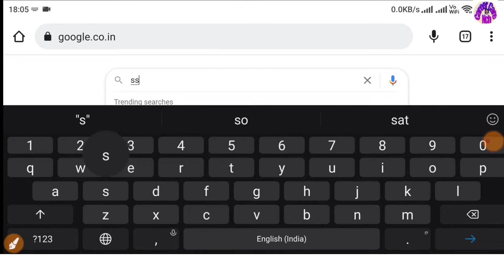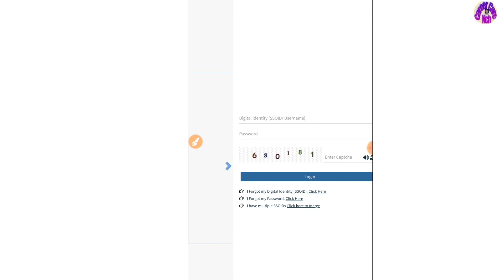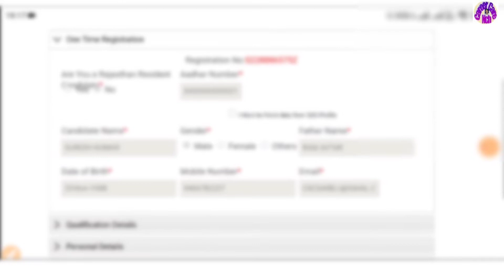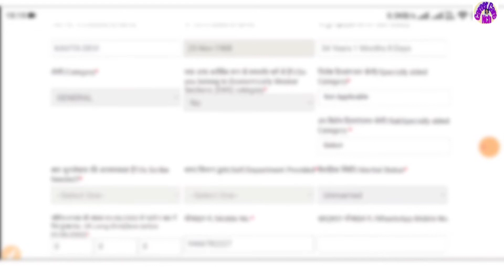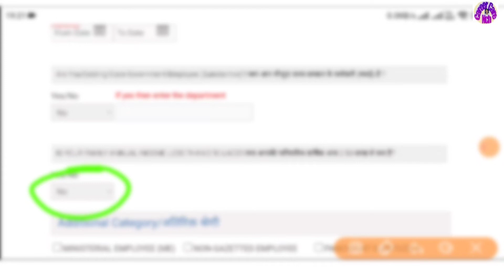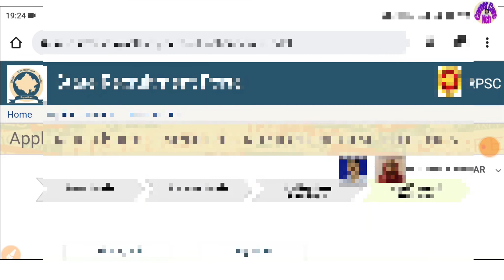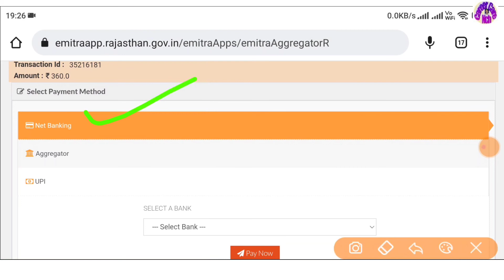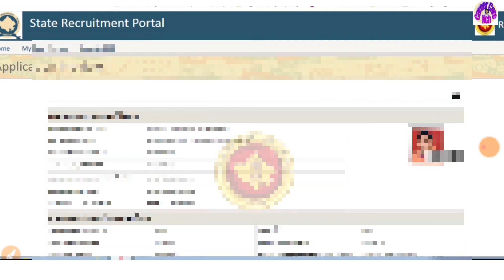RO & EO, AE online form 2022 | RPSC RO and EO or AE ka form kaise bhre | नगर पालिका भर्ती आई ccnch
.RPSC online form kaise bhre RO & EO || कैसे भरे फार्म | Rajasthan RO/EO online form link👇 2022 ccnch

Rpsc online form kaise kre video

Sso id log in

sso id create

Forgot id sso

rpsc online form kaise kre
rpsc online form link
RPSC RO & EO Online Form 2022
RPSC RO & EO Online Form 2022 Kaise Bhare
How to Fill RPSC RO & EO Online Form 2022
RPSC RO Form 2022
RPSC RO Form 2022 Apply
RPSC EO Form 2022
RPSC EO Form 2022 Kaise Bhare
Rajasthan Executive / Revenue Officer Form 2022
Rajasthan Executive Officer Form 2022
RPSC Executive Officer Form 2022
RPSC Revenue Officer Form 2022
RPSC AE Form 2022
RPSC Local Self Govt Department Form 2022
rpsc eo form
Rpsc online career care nch

Like kare share kare
Thanks all frinds

📣 IMPORTANT ▼